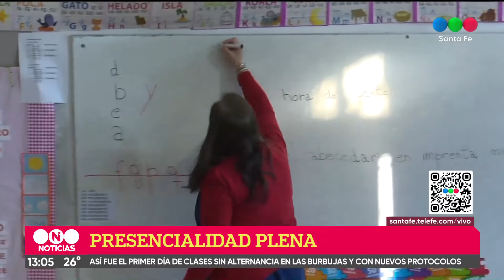Así fue el primer día de clases sin alternancia en las burbujas y con nuevos protocolos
Con asistencia completa y enorme alegría, las aulas de la Escuela Velez Sarsfield, vivieron en cada uno de sus rincones, la esencia de la presencialidad completa después de un año y medio